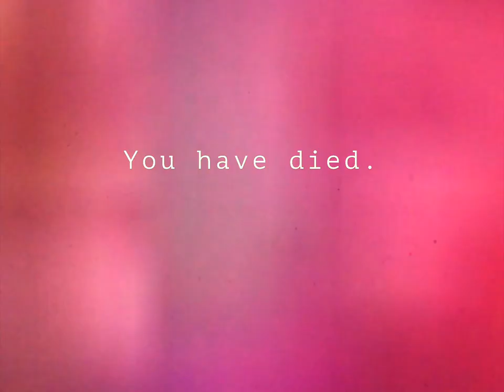A Mouse Walks into Town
by Nora W.